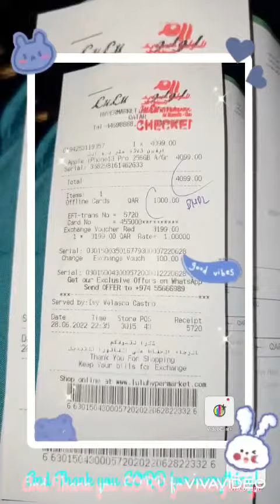THANKFUL thankGOD thankwifey iphone13pro256gb june28,2022